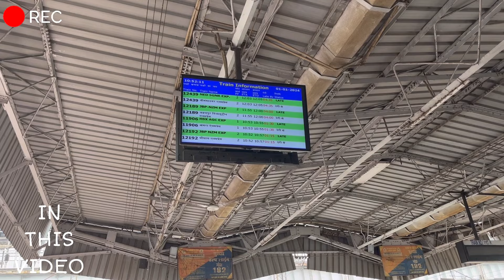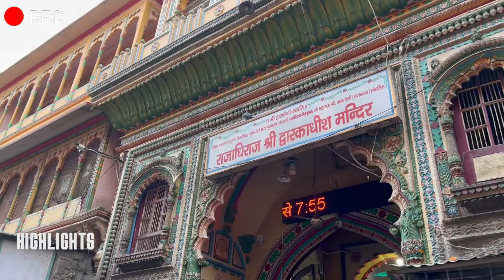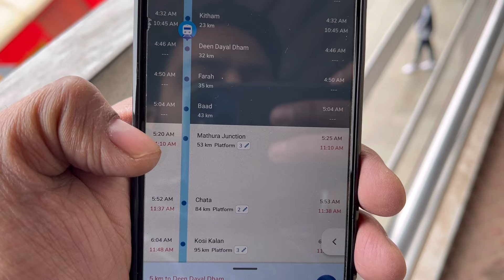मथुरा से दिल्ली तक की लेट ट्रेन यात्रा का अनुभव *General Ticket se Sleeper ka Safar*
इस वीडियो में हमने मथुरा से दिल्ली तक की लेट ट्रेन यात्रा का अनुभव साझा किया है। यह एक रोमांचक और यादगार यात्रा थी, जिसमें कुछ उतार-चढ़ाव भी थे।

हमने मथुरा में नाश्ता किया और फिर रेलवे स्टेशन पहुंचे। वहां पर हमने दिल्ली के लिए जनरल की टिकट बुक की, जो कि 6 घंटे लेट थी। हमने उस ट्रेन में सफर करने का फैसला नहीं किया और दूसरी गाड़ी से सफर किया। वह भी एक लेट गाड़ी थी, लेकिन हम मथुरा से दिल्ली पहुंच गए। दिल्ली में हमने ईएमयू से नई दिल्ली तक का सफर किया।

वीडियो में हमने मथुरा और दिल्ली के रेलवे स्टेशनों की भी कुछ झलकियां दिखाई हैं।

हमें उम्मीद है कि आपको यह वीडियो पसंद आएगा।